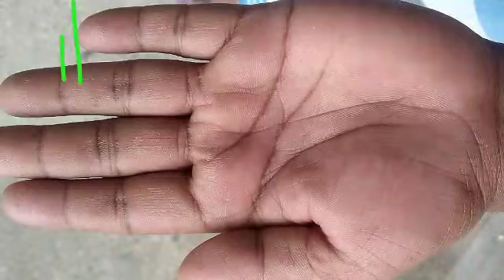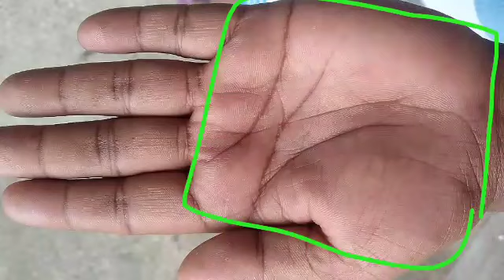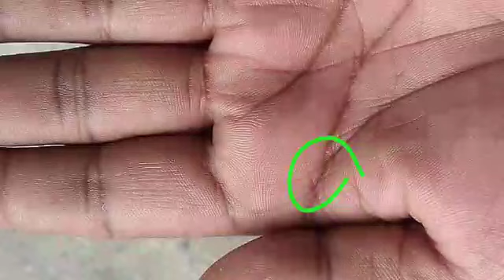कैसी रहेगी मैरिज लाइफ ? लाइफ में कष्ट कब कम होगा ? Palmistry reading in hindi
कैसी रहेगी मैरिज लाइफ ? लाइफ में कष्ट कब कम होगा ? Palmistry reading in hindi ! marriage line palmistry ! Vivah rekha in hindi ! Vivah rekha in female hand ! Vivah rekha in male hand ! Vivah rekha in hand ! Vivah rekha gyan in hindi ! Vivah rekha par trishul ! Vivah rekha konsi hoti he ! Vivah rekha ki jankari ! Marriage line in hindi ! rishabh shrivastav ! rishabh ji the palmist | Marriage line palm reading ! Marriage line hindi | Marriage line in hand ! Marriage line in palmistry ! Shadi wali rekha ! Shadi rekha in hand | Shadi ki rekha